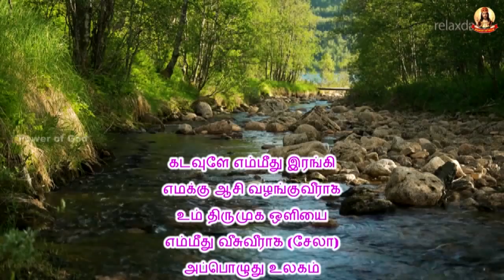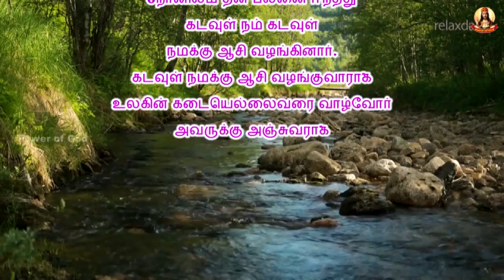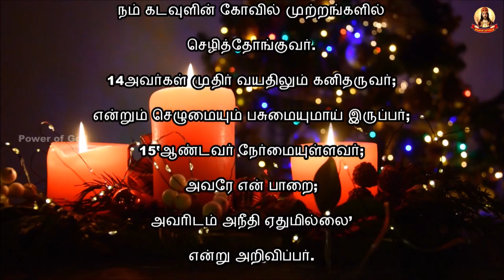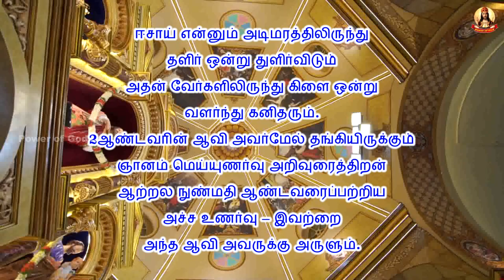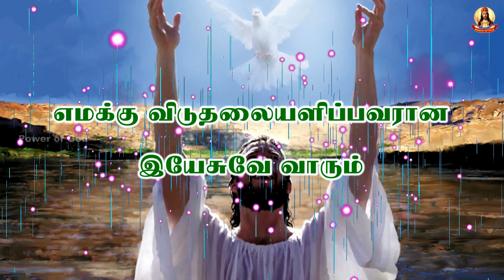✠ காலை மன்றாட்டு ✠ திருவருகைக் காலம் 2ஆம் வாரம் சனி ✠ Rev. Dr. Michael Raj